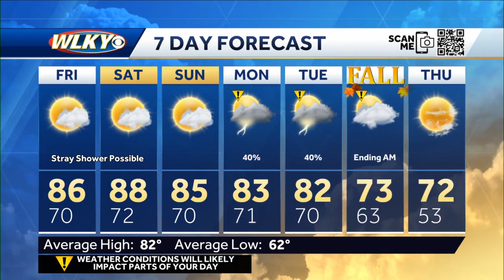Mainly dry and warm for Friday